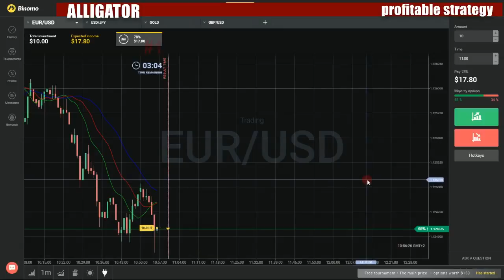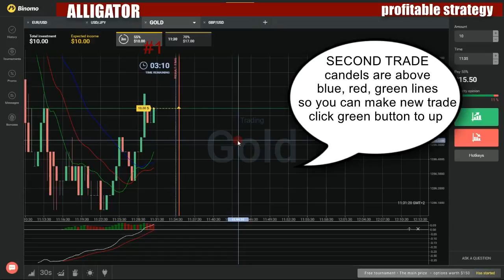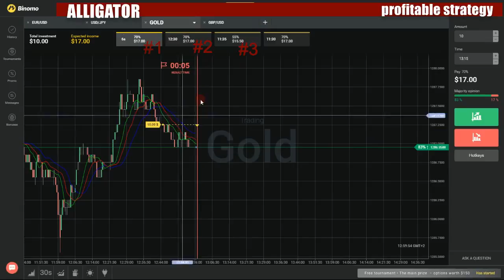Binary options profitable strategy - How to make money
My favorite movies:

Blackeyes
Blackfly
A Peon's History
Bad Betty
Beaver Fever
Casablackfly
Casino Madness
Fool's Gold
Georgie Boy
Gone Native
Hail to the Chief Factor
Here Comes the Bridegroom
In the Rough
Kettles from the Land of Cool Stuff
Lady and the Tramps
Little Drummer Man
Not So Gentle Ben
Poetry in Motion
Rolling on a River
Short Temperance
Surprise
The Big Smoke
The Love of the Game
The Second Son
The Seven Year Itch
The Wealth of Nations
Traitor Trader
Treaty Terror
Blackie & the Rodeo Kings: Going South
Blackie Sack
BBQ Brawl
Coons in the Kitchen
Da Barba Shop
Da Early Years
Food from the Erf
Giving Back Like a G
Gun Play
Hacky Sack Millionaires
Hollywood Walk of Shame
Leon's Birfday
Linda Okowski-Washington Revealed
Mother Erf
Not Right in the Headquarters
Peanut the Dolphin
Tattooed & Screwed
Tupac Too
Blackjack Bowling
Blacklaw
Pilot
Blacklight Dreams
Blacklisted
Pilot
Tigers Revenge
Blackmail
A Man of Reputation
A Nice Little Family Fiddle
Boys and Girls Commute to Play
Call Me Friend
Care and Protection
Cobb
Cut Yourself a Slice of Throat
First Offender
I Love Ivor Diver - Why the Devil Doesn't He Love Me?
Kill Me
Lone Rider
Please Do Not Disturb
Snakes and Ladders
Stockbrokers Are Smashing: But Bankers Are Better
Take Care of Madam
The Case of the Phantom Lover
The Cream Off the Top
The Haunting of Aubrey Hopkiss
The Lowest Bidder
The Man Who Could See
The Red House
The Setup
The Sound of Distant Guns
The Taming of Trooper Tanner
The Tax Man Cometh
Tricks of the Trade
Vacant Possession
The Initiation
The Rescue Operation
Your Worst Fear
Blackout - Die Erinnerung ist tödlich
Der Deal deines Lebens
Der Weg zurück
Die Wahrheit
Gerechtigkeit
Licht
Unter Brüdern
Verraten und vergessen
Väter und Söhne
BlackOut Burned Nights
'How It Should Be' Versus 'The Real World'
Abercrombie Still Hates Fat People...
Academics Really Want to Be Geeks
Achieving Goals
Apple Pages 5 for OSX Mavericks
Are Civil Right Groups No Longer Relevant?
Are We Obligated to Feel Sorry for Women?
Atheism + Feminism + Threat Narrative = Atheism +
Blacks and Women in Silicone Valley
Blacks and Women in Silicone Valley: Part 2
Clearing Some Things Up
Female Submission in Marriage
Feminism, Safe Spaces and Geekdom
Feminism, Safe Spaces and Geekdom: Part 2
Good Man = Man with Money
Gun Shaming: Should We Be Ashamed of the 2nd Amendment?
Harsh Criticism for Black Women for Wearing Weave...?
How to Talk to Men...
Kony Is Phony
Logic Versus Feminism Versus Atheist/Atheist Plus
Male Privilege Is Bull$h!T
My New Obsession... Chanty Binx
Sex Is Rape Part 1: Villainization of Male Sexuality
Sex Is Rape Part 2: Addendum
Sex Is Rape Part 2: Re-upload...
The Constitution... What Is It Good for?
The Friendzone and the Nice Guy
The Zimmerman Farce
Threat Narratives Ruin Lives
Tropes vs Women: Damsel in Distress
Why Most Men Will Not Support Male Oppressor Theory
Blackout
Bail Out
Blackout
Grady
Part 1
Part 2
Blackpool All the Way
Blackpool Bonanza
Blackpool Lights
Blackpool Night Out
Blackpool Show Parade
Dave's Back
Happy Days
Jokers All
Let's Have Fun
Morecambe and Wise
Nap Hand
Pillar to Post
Pot Luck
Rockin' the Pier
Rocking with Laughter
The Big Splash of 1957
The Hylda Baker Show
The Time of Your Life
Blackpool
Blackson's Basement
Blackstar
City of the Ancient Ones
Kingdom of Neptul
Lightning City of the Clouds
Search for the Starsword
Spacewrecked
The Air Whales of Anchar
The Crown of the Sorceress
The Lord of Time
The Mermaid of the Serpent Sea
The Overlord's Big Spell
The Quest
The Zombie Masters
Tree of Evil
Blackstone
#1.8)
50/50
A Girl Walks Into a Bar
A New Beginning
Back in the Saddle
Beginning of the End
Bingo Night
Blood Is Thicker Than Water
Bottle Caps
Bull in a China Shop
Burn Baby Burn
By Their Sins
Daddy's Home
Deeper & Deeper
Discovery
Ditch Monkey
Flat Line
Forgiveness
Future? What Future?
Hitchin
Human
I'm Not a Racist
Never Gonna Stop
Payback's a Bitch
Push Pull Twist Turn
Reap What You Sow
Retribution
Sext Me
Some Things Never Change
Still My Kid
Suffer the Children
Super Dad
The River's Edge
The Worm Has Turned
There Will Be Blood
Time's Up
Truth or Dare
Where There's Smoke
White Bread Red Class
Wolves vs. Sheep
Blackthorne
Bittersweet
Bond
Distance
Exordium
Spiral
Ties
BlackTree on TV
Blackwall
Pilot
Blackwell Island
Blackwell
Pilot
Splish Splash
Blackwood Terrace
Blade & Soul
Desires
Dream
Flower
Kami
Moon
Path
Punishment
Revenge
Sin
Sky
Soul
Sword
Time
Blade Brothers
Grim Cleaver
Blade NZ
Blade of Honor
Defiler
Frying Pan
Interlopers
Trapped and Tagged
Turnbuckle
Blade
Childhood Days
Day Walker and Mutant
Eternal Apocalypse
His Name Is Blade
Island Lights
Mad World
Partner